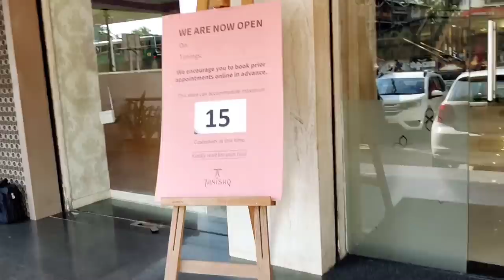An invite to Tanishq jewellery/Cousins wedding/What's inside the gift hamper😍